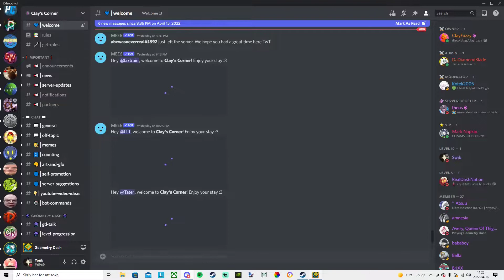Even worse than Forbidden Isle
This is undoubtedly the worst level I've ever played, I'd rather saw my nuts off and play forbidden isle blindfolded with my left foot blindfolded than playing this. Never try this level please, it's so ass and it has so many chokepoints in the second half.

Enjoyment: 0/100
Gameplay: 0/100
Decoration: 50/100
Attempts: fk off
Old attempts: fk off
Worst fails: 86
Best part: (exiting out of the level)
Worst part: (0-100)